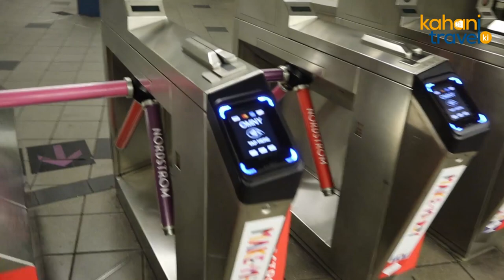Navigating New York - Subway | Tips and Tricks | Urdu/Hindi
New York is a huge city and has one of the largest subway systems in the world. The subway system here is so essential that it has become a part of New York's culture.

Tourists or the ones who are new to this city can often find themselves getting confused by the navigation and seemingly complex network of metro. In this video, we'll try to break the subway system down for easy navigation.